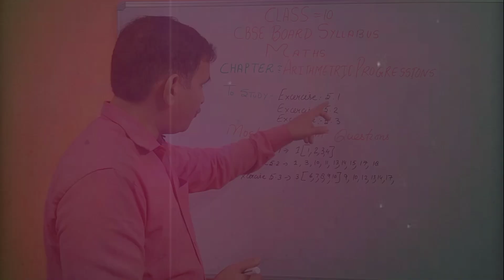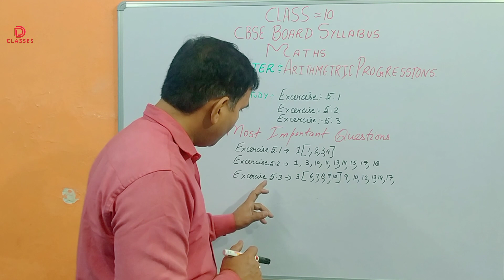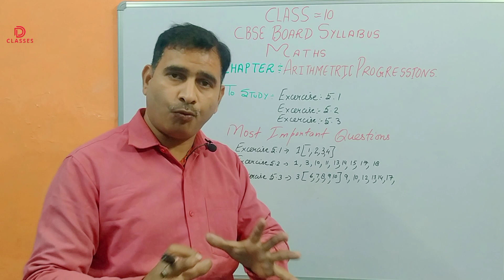ARITHMETIC PROGRESSION | IMPORTANT QUESTIONS CLASS 10 | CBSE BOARD EXAM 2023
Hello Everyone !!
Hope You n Your Family Would Be Safe and Happy...
This is The Very First Video on our Channel D - Classes
The Purpose of This Channel is To give Knowledge to all Students Related to CBSE Board opics and Examinations...
We will be Posting 1 Video in English and 1 Video in Hindi on The Same Topic...
Students are Requested to Subscribe this Channel and Comment Below that at What Topic the Want the Next Video and if Students Have any Quieries Related to Any Topics You can Comment Below or Mail us !!
We Will be Replying Soon !!

Hello Guys !!
It's me Devesh Pratap Singh...
Join us On Social Media and You can also ask Your Quieries and Doubts Their... FaceBook Instagram

If you are a Student From CBSE Board Then you are at the Right Place !!
Here you will be Provided with Video Lectures in The Best and Easy Way

🇮🇳 15 August 2022:

आजादी का अमृत महोत्सव मनाएं...घर घर तिरंगा लहराएं |  INDEPENDENCE DAY 2022 🇮🇳